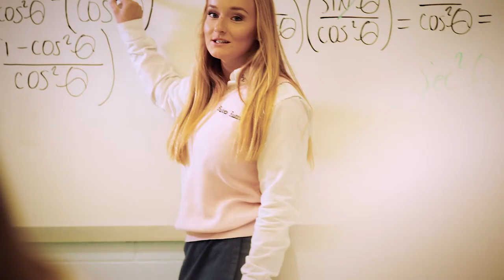Join us for Open House at Eustace!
Please join us for our Open House on Sunday, October 22nd from 11:00 am - 2:00 pm.
Bishop Eustace Preparatory School - Guided by Tradition, Seeking New Paths...Discover Yours.
Challenge yourself, we dare you.